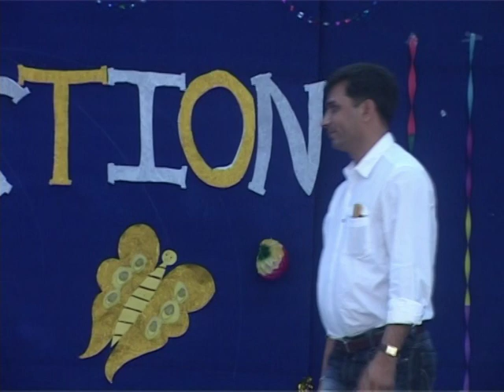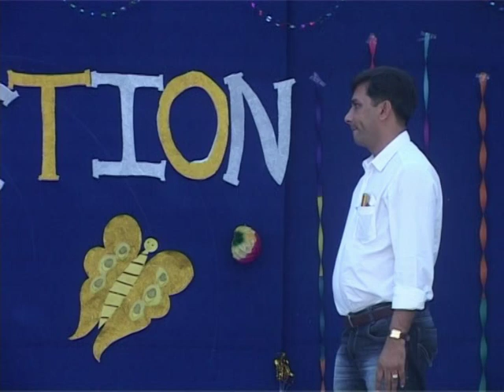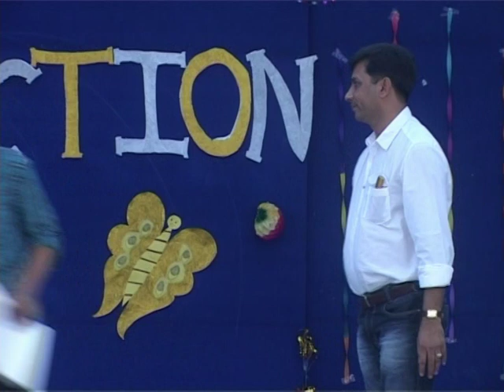GKBHARAD ANUUAL Function Part 11